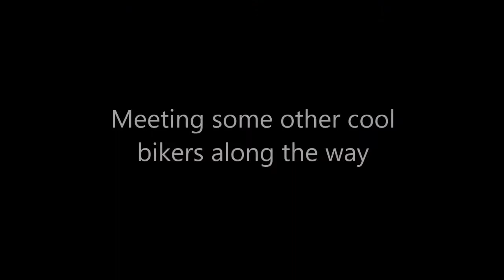SV650 - Day out with Welshbikers (Wales)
What a day! Riding all over Mid Wales - from Brecon to Builth to Newtown and even over the Black Mountain were we met Kamikaze sheep! Just a teaser video. Full footage coming soon :D